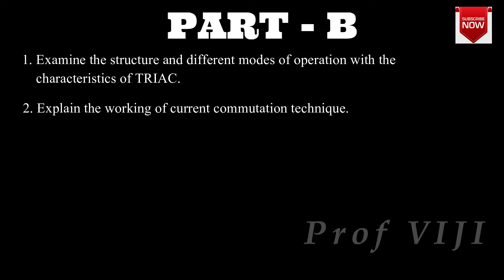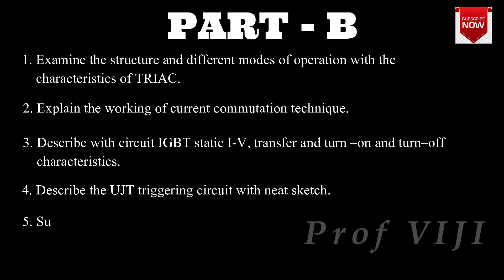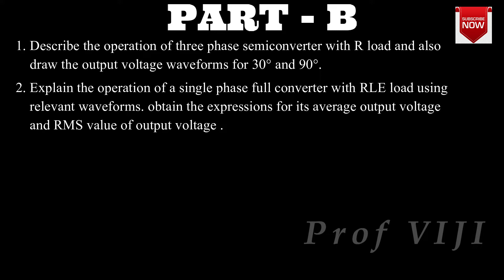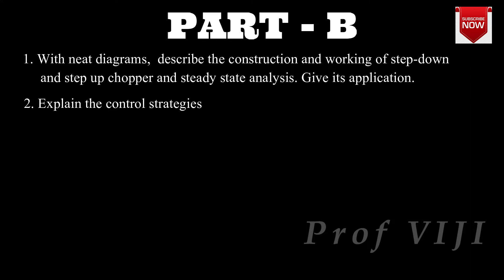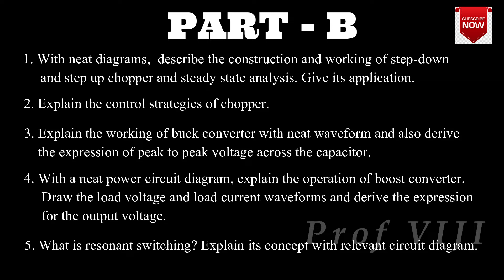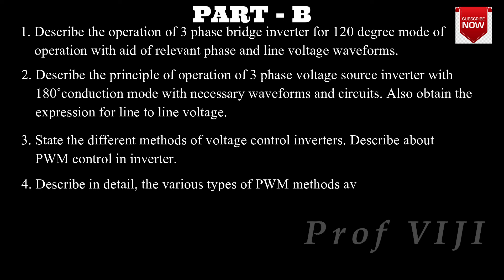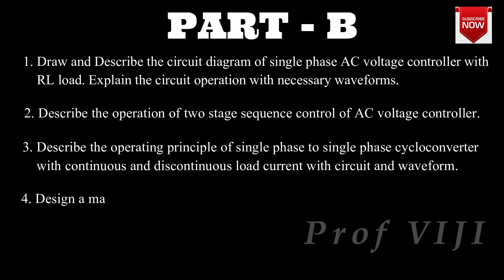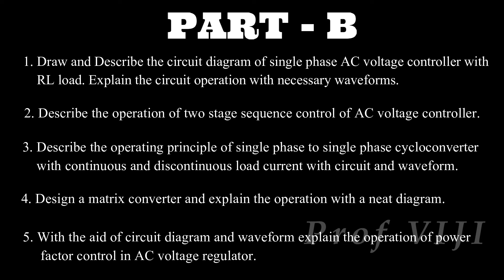Important Questions for Power Electronics | EE8552| 2 Marks QA| Notes | AU Question Paper | R 2017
Anna University Important Questions for EE8552 Power Electronics
Regulation 2017.
Nov/Dec 2019.
Common to
Department of Electrical and Electronics Engineering
Department of Mechatronics Engineering

Important Questions with Notes.
Anna University Important Questions.
2 Marks Question with Answers.
Lecturer Notes.
Anna University Previous Year Question Papers

Anna University Previous Year Question Paper for EE6503 Power Electronics Apr/May 2017, Regulation 2013

Anna University Previous Year Question Paper for EE6503 Power Electronics Nov/Dec 2017, Regulation 2013

How To Apply Duplicate Certificate for SSLC, HSC, UG, PG, Mphil, PhD. Detailed explanation in TAMIL

Category
Education